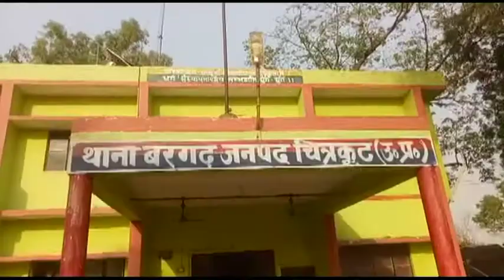जमीनी हकीकत: शिक्षा, स्वास्थ्य और सुरक्षा के लिये तड़पता बुंदेलखंड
सुविधाओं के अभाव में कुछ बेहतर करने का दृढ़ संकल्प, उसके साथ पलायन, बेरोजगारी, शिक्षा, स्वास्थ्य जैसी बुनियादी जरूरतों से कब तक महरूम रहेगा बुंदेलखंड।